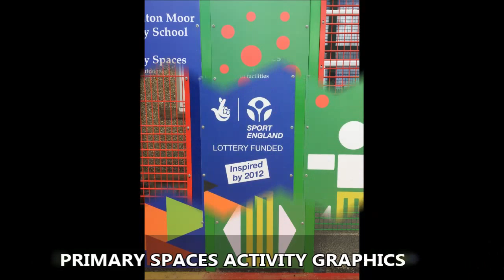MUGA School Playground - Sports Fencing and Needlepunch Surfaces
MUGA School Playground - Sports Fencing and Needlepunch Surfaces is presented here. This type of surface is great for multi use games areas because it can be used all year round and many sports can be played on it. This facility are using their primary space for basketball and football, to find out more about the surfaces which we can install, click on the link above.

If you would like to read more about multi use games areas and find out more detail, have a look here and you should find some information

This MUGA was installed in a school playground and had sports fencing around it, this is good because it keeps the ball in an area. Even needlepunch surfaces will need maintenance carried out on them to keep them looking great, there is proactive and reactive maintenance. To find out about reactive maintenance, such as repairs,

To look at other MUGA sports pitch constructions, it will show you various macadam surfaces, needlepunch surfaces, multi-activity air domes and polymeric netball courts.